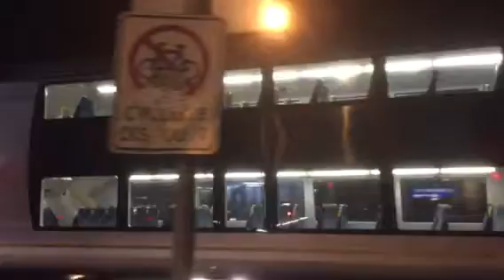NSW TrainLink - Train o'clock: OSCar H set passes Hunter J set at Hamilton station level crossing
Random out of nowhere video of an OSCar H set passing over the level crossing at Hamilton in Newcastle NSW Australia with a Hunter rail-car J set sitting at the station on platform 2 Hamilton Station.